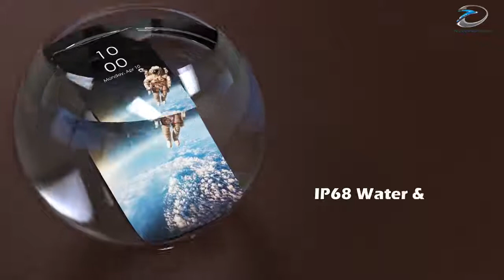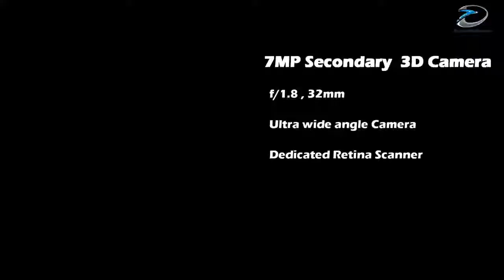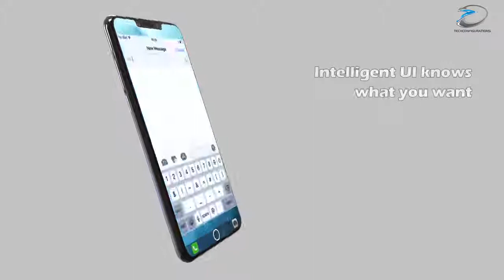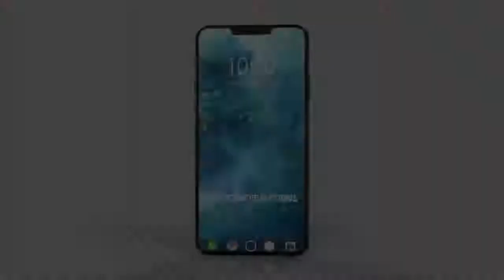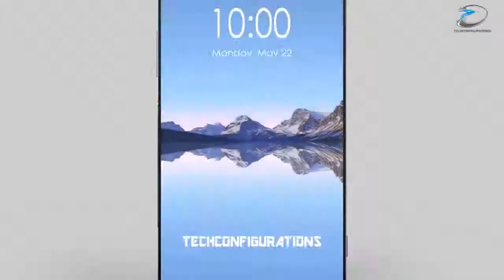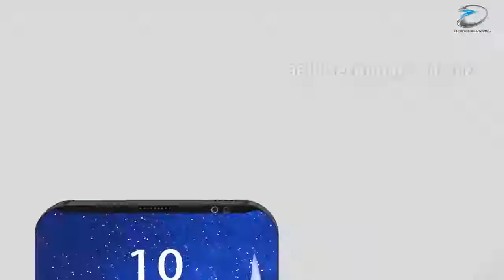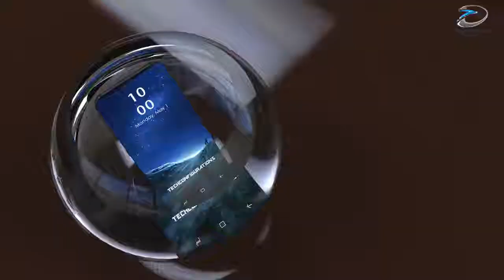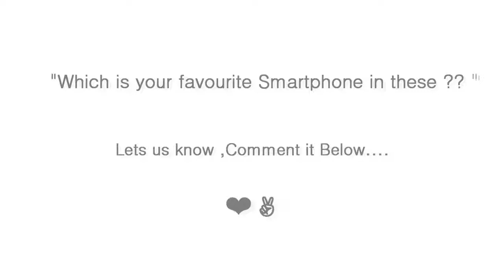Top Upcoming Flagship killer Smartphone 2017-2018,Galaxy S9,iPhone 8,Note 8,LG V30,Mi N HD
Top Upcoming Flagship Smartphone 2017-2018:
          This video is a compilation of our Most amazing flagship smartphones concepts of 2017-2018, which has rated high on youtube and are overwhelming feedback form viewer . Take a look and lets us know which is your favorite smartphone 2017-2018,Fell free to comment.

Samsung galaxy S9Apple iPhone 8Samsung galaxy note 8LG V30Mi NTop Upcoming Flagship Smartphone 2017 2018Galaxy S9iPhone 8Note 8LG V30Mi N HDTop Upcoming smartphonesupcoming flagship smartphonesflagship smartphones20172018Most awaitedLeakscameraspecificationsxiaomi migalaxy note 8galaxy S9